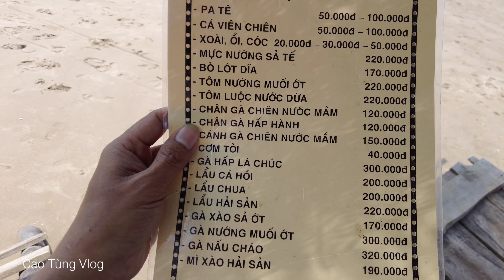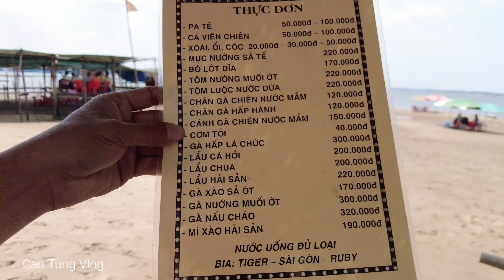Bãi Tắm Nước Ngọt Duy Nhất Đông đảo người tắm vào cuối tuần ở Hồng Ngự Đồng Tháp